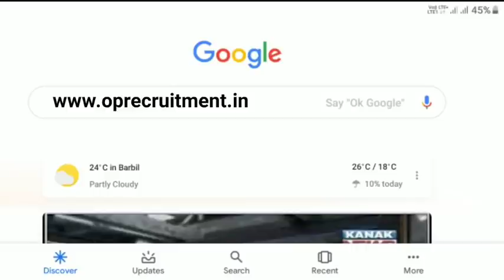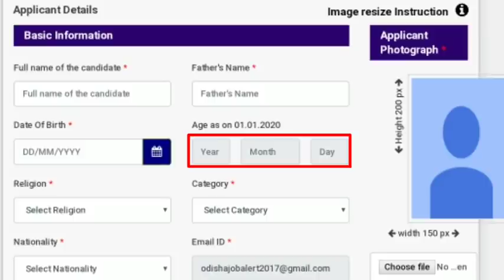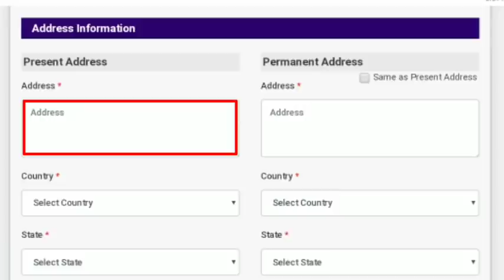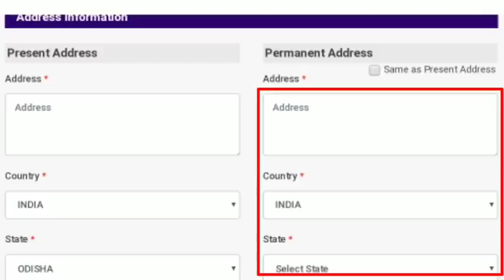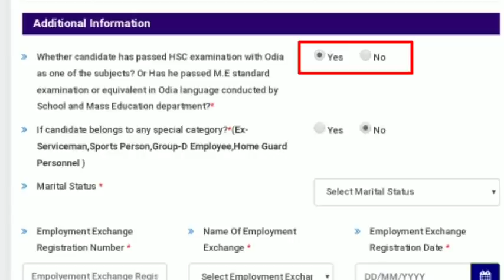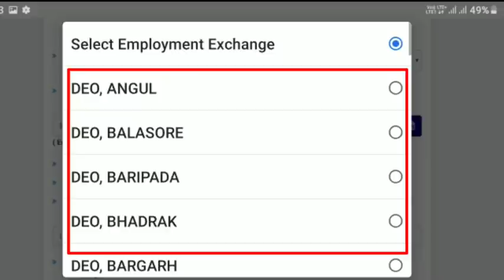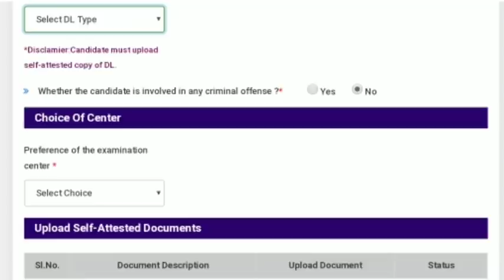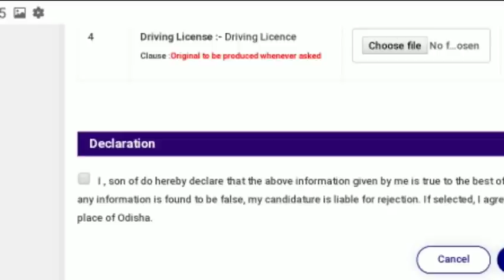How to Apply Odisha Police Online !! Driver Post !! Odisha Job Alert